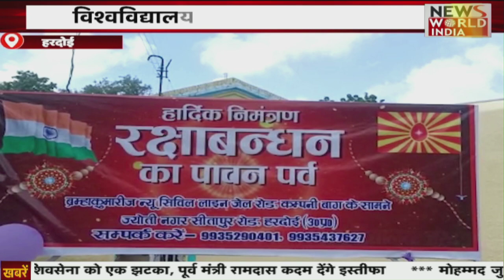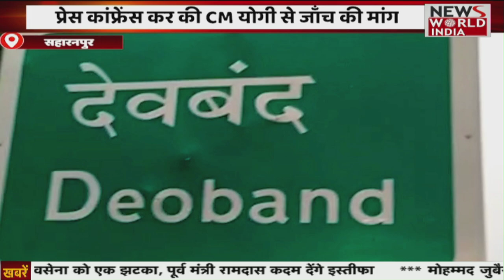Top Headlines: हिंदी समाचार बुलेटिन। Fatafat News | Breaking News । News World India | Bihar News